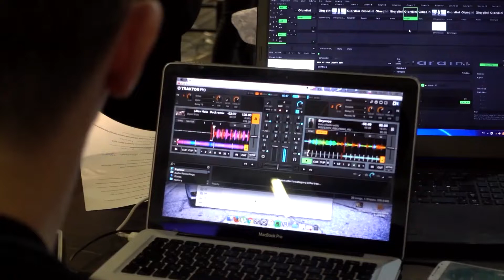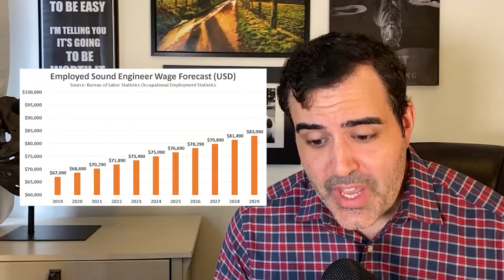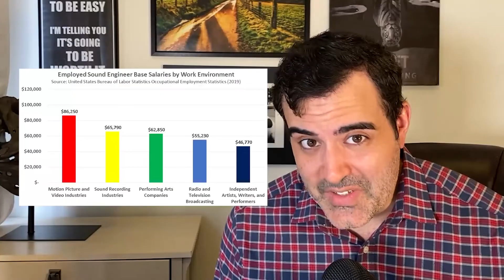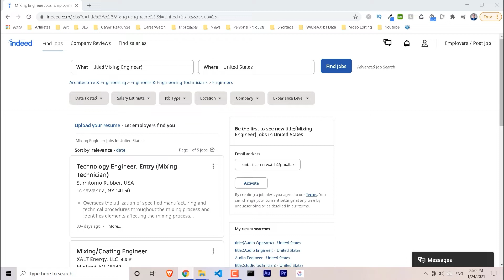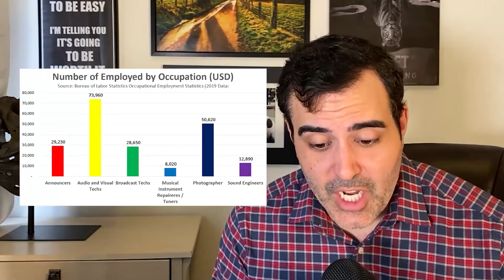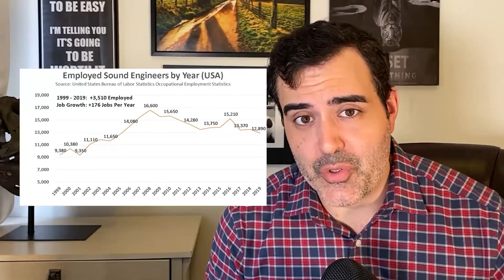Become a Sound Engineer in 2021? Salary, Jobs, Forecast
🧑‍🚀 My blog and business are powered by Kajabi!

Sound engineers assemble and operate equipment used to create great audio for a production.

They have several roles and responsibilities including:

Recording speech, music, and other sounds
Working with producers, performers, and other team members to achieve the desired sound in a production
Separating and combining different vocals, music, and instruments during mixing and postproduction
Regulating volume levels of different audio sources
Setting up, testing, and adjusting recording equipment for recording sessions and live performances
Keeping logs of those performances
Investigating equipment problems and checking on repairs
Converting video and audio recordings into digital formats

In 1999, the Bureau of Labor Statistics recorded $35,090 as the average base salary. By 2019, the average base salary rose to $67,090. Wages grew by $32,000 (or $1,600 yearly) from 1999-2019. The estimated 2021 average base salary would be $70,290, using $1,600 as the average yearly income. If trends were to continue, by 2029, the average base salary would rise to $83,090.

The job market for sound engineers has risen since 1999. In 1999, there were 9,380 employed sound engineers. In 2008, the number of sound engineers hit a peak of 16,600 employed. Since 2011, the number of employed sound engineers has fallen. From 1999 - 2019, there was a total gain of 3,510 (176 per year) employed sound engineers. But there are almost 4,000 fewer employed sound engineers than in 2008. In 2019, the Bureau of Labor Statistics predicted a 6% increase in employed sound engineers. By 2029, they are predicting 14,050 employed sound engineers.

According to the Occupational Information Network (O*NET):

22% have a associate's degree
22% have a bachelor's degree